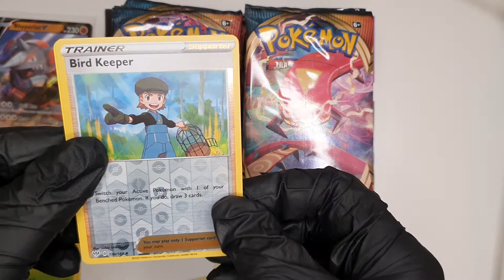Pokémon Pulls with Mr Kinder 2021 - Darkness Ablaze